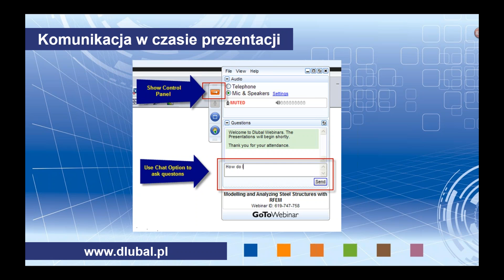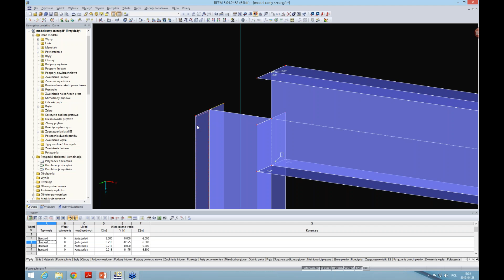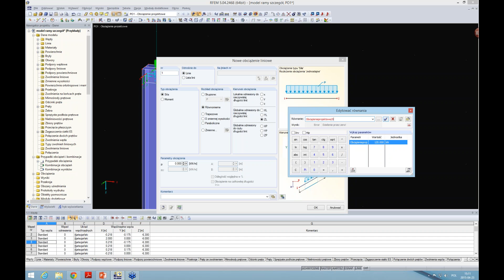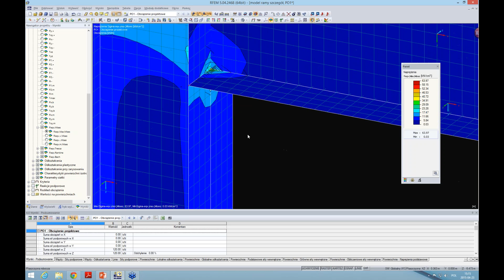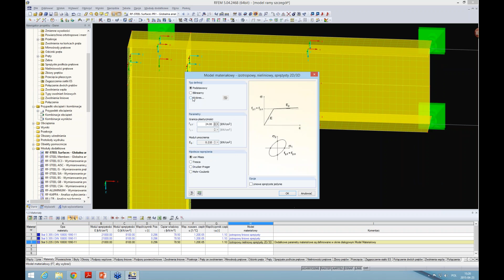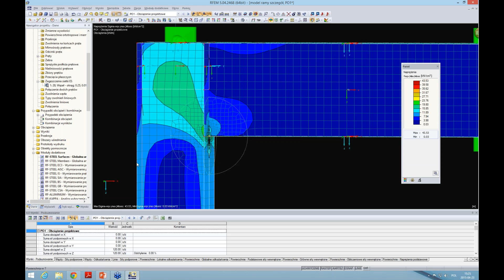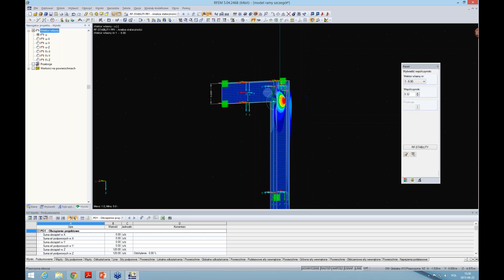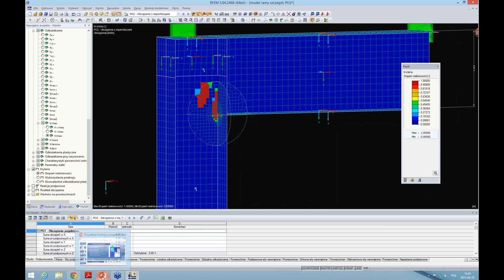Webinarium : Przydatne funkcje programu RFEM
Przydatne funkcje programu RFEM.

Poszerz swoją wiedzę na temat oprogramowania Dlubal i znajdź nowe sposoby na wydajniejszą pracę, oglądając nasze webinaria i filmy.